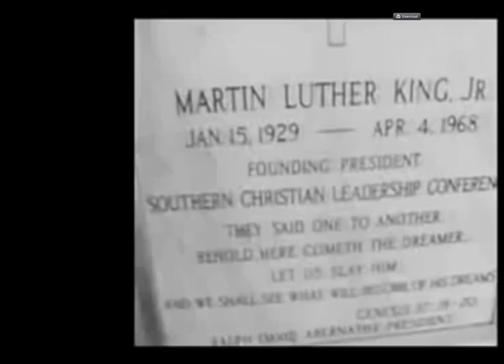Preaching: What was it like preaching for C.L. Franklin?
This is part 2 of a 5 part series with Rev. Jasper W. Williams Jr.